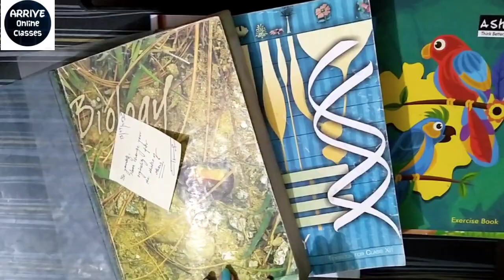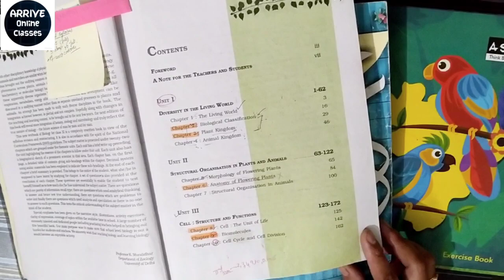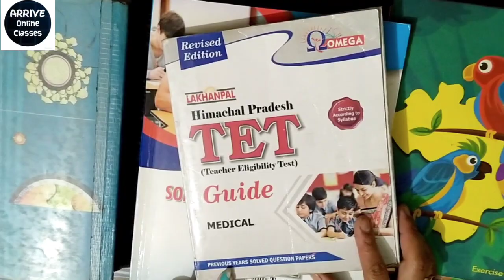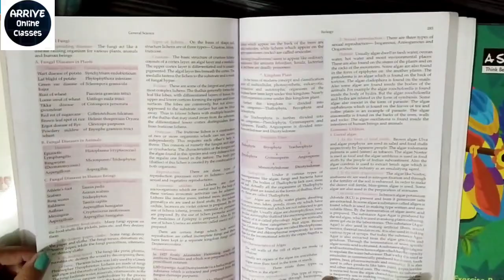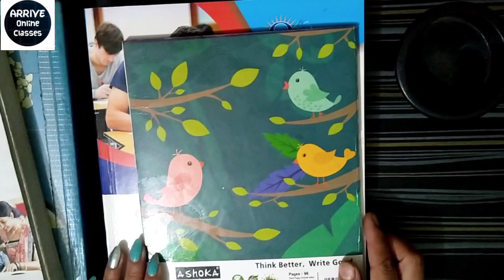HPTET MEDICAL इन Books से पूछे जाते है HPTET में हर बार सवाल || Best Books for HPTET MEDICAL Biology